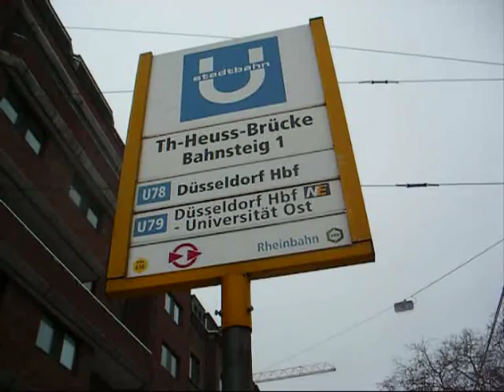Düsseldorf U-bahn & Straßenbahn Trams December 2012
Düsseldorf currently has 7 U-bahn and 11 street tramway lines operated by Düsseldorf Rheinbahn. The U-bahn has under ground stations with high level platforms in the city centre, but the lines emerge and have long sections of street running in the suburbs. (The U in this part of Germany stands for unabhängig meaning independent from other traffic, not necessarily underground.) The Duewag/Düwag trains have mechanical steps for setting passengers down in the street, but it is difficult to see how this complies with E.U. accessibility requirements.

The extensive street tramway is undergoing a renovation programme. The classic 1960's Duewag trams have been replaced by a fleet mostly of Siemens NF10U low-floor vehicles with a striking modern design. The cars are single-ended but have doors on both sides; this will allow them to be coupled in back-to-back pairs for bi-directional running on U-bahn routes. Construction work on the central area Wehrhahnlinie tunnel started in 2007 and is scheduled for completion in 2015. Several tram routes will use it and when it opens there will be a reorganisation of the tram system. Currently surface trams and busses in the Düsseldorf area have a 3-figure route number beginning with 7; some tram routes will be re-designated with "U" route numbers thereby further blurring the distinction between U-bahn and Strassenbahn in Düsseldorf.